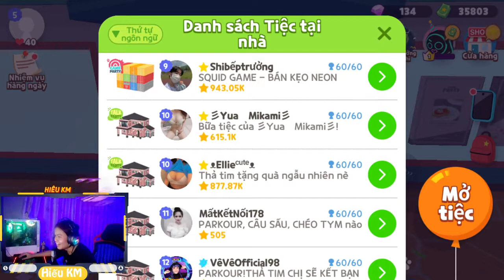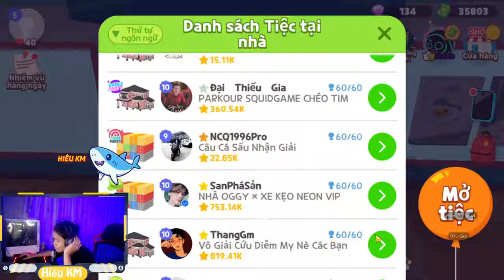[Play Together] Tham Quan Nhà Tù 54K Siêu Khủng Của ThangGm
game vui nhộn trên gamevui.vn

mn comemnt từ 1 đến 1000 và like và sub kênh ai ko làm thì ko có cơ hội và các bạn hãy ủng hộ mk lên 1k sub và mình sẽ làm video tặng xe 1k sub nhé
ForForestFairy
ENJOYDANCEPEACE
THANKS20KVIEW
Bạn nào dùng IOS vào link bên dưới, copy mã và dán vào là được: